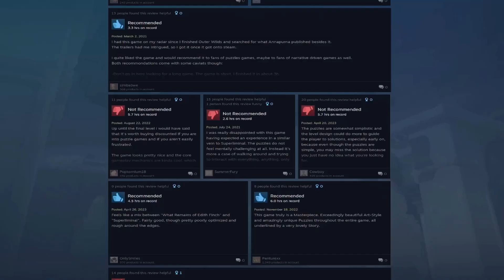Video Games and Sadness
This video was inspired by me hearing route 201 theme and having a flashback

Main Theme, A Yearning For the Sky, and A Keepsake From the Past- Ori and the Will of the Wisps (2020)
World 5 Map Theme- New Super Mario Bros. Wii (2009)
Tropical Carnival- Bloons Tower Defense 6 (2018)
071 Undertale- Undertale (2015)
Rum N Bass-Boom Kitty- Beat Saber (2018)
National Park and Ecruteak City- Pokémon Heartgold and Soulsilver (2009)
Zora's Domain- The Legend of Zelda: Ocarina of Time (1998)